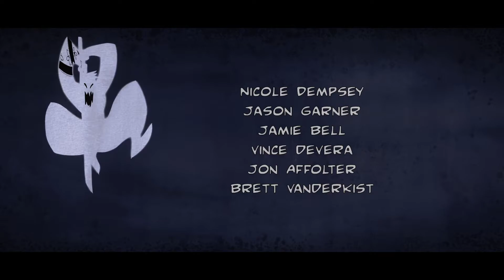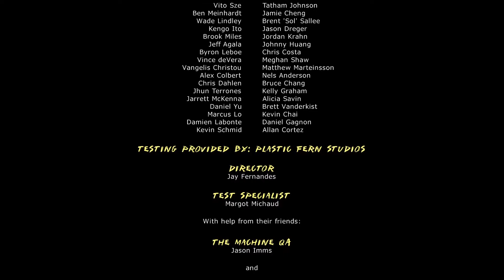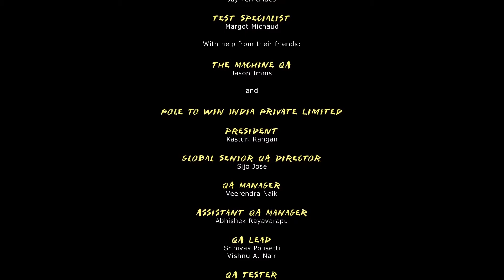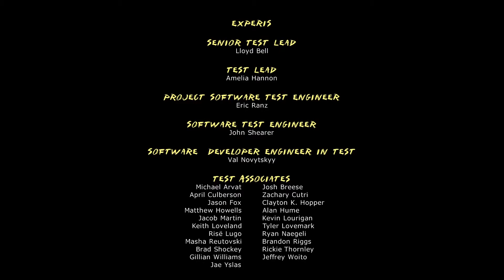Vohnny Plays: Mark of the Ninja Remastered Pt. 13 (Finale) | The Final Choice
After playing through this game again I have to say that the experience was just as amazing as the first time. I want to thank everyone who watched along the way. I hope you guys enjoyed it as much as I did.